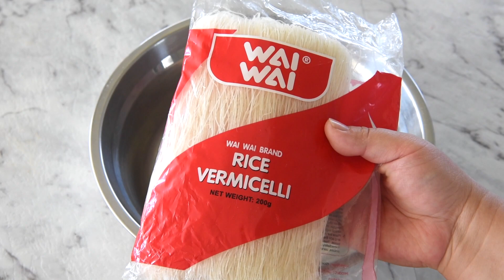Vietnamese Noodles with Lemongrass Chicken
"Bun Ga Nuong" - Vermicelli Noodles topped with fresh vegetables, lemongrass marinated chicken and drizzled with Nuoc Cham, the essential Vietnamese dipping sauce. Print recipe